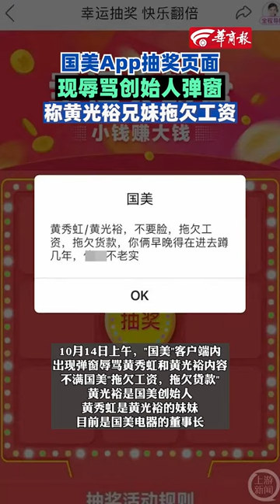国美App抽奖页面 现辱骂创始人弹窗 称黄光裕兄妹拖欠工资